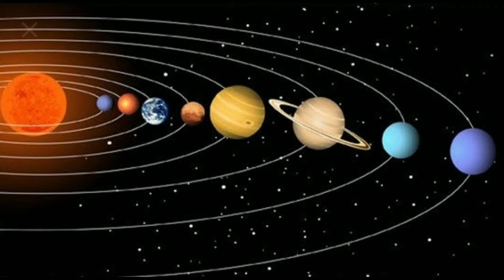Kumbh Mela History | prayagraj telangana andhrapradesh కుంభమేళా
కుంభమేళా
Kumbhmela
Nagasadhu

Worlds largest Devotional gathering and holy bathing in River Ganga..